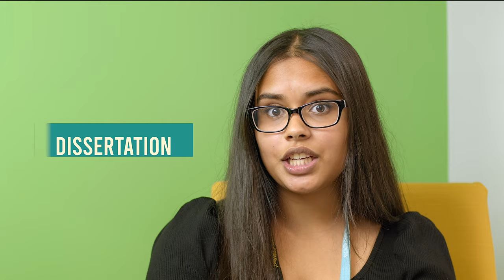Sixth Form at Burnham Grammar School